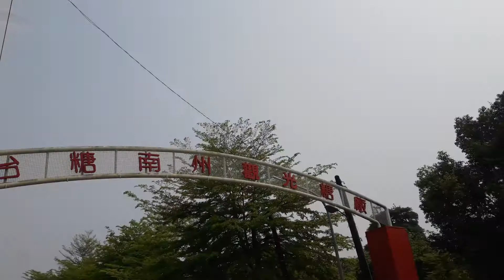火車經過屏東南州糖廠-2021.3.19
屏東南州糖廠
1、拍火車過
2、不同地點看火車過，感覺都很新奇
3、順手拍招牌